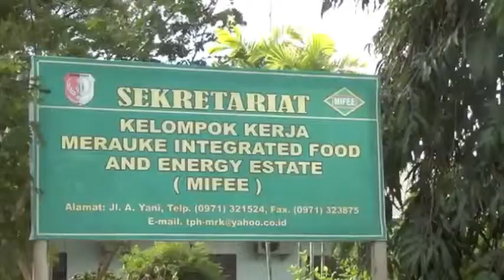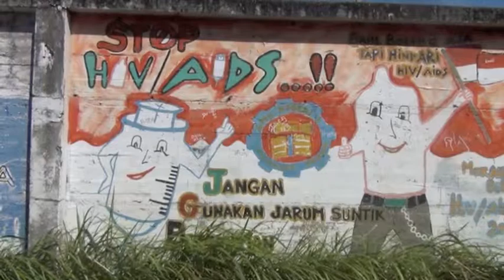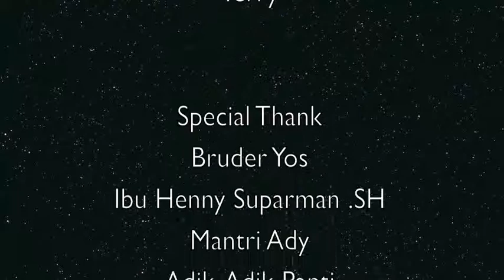Diskriminasi di Kota Merauke: Antara MIFEE dan HIV/ AIDS